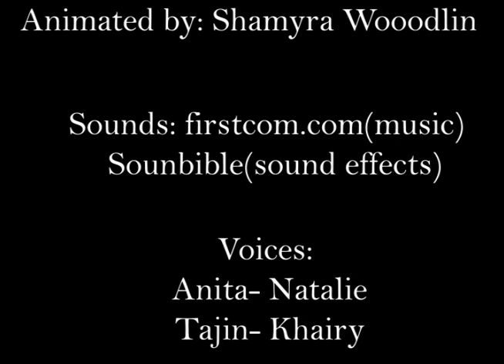Pistachio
Digital Ink and Paint final
I was strapped for time so this didn't really come out like I wanted...